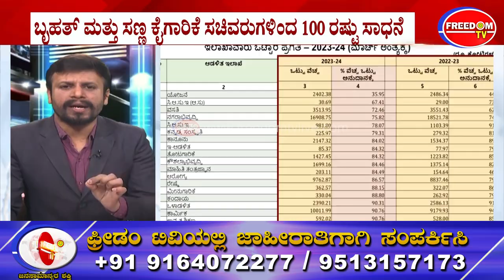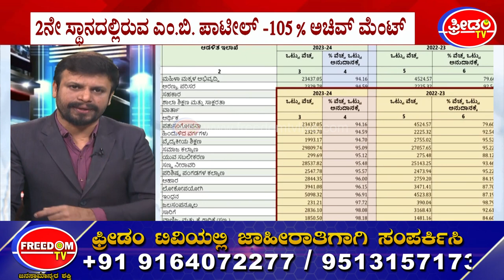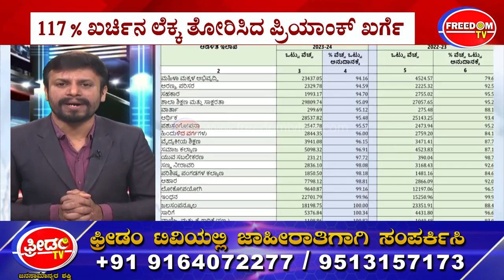117 % ಖರ್ಚಿನ ಲೆಕ್ಕ ತೋರಿಸಿದ ಪ್ರಿಯಾಂಕ್ ಖರ್ಗೆ | Congress Government | CM Siddaramaiah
117 % ಖರ್ಚಿನ ಲೆಕ್ಕ ತೋರಿಸಿದ ಪ್ರಿಯಾಂಕ್ ಖರ್ಗೆ   | Congress Government | CM Siddaramaiah